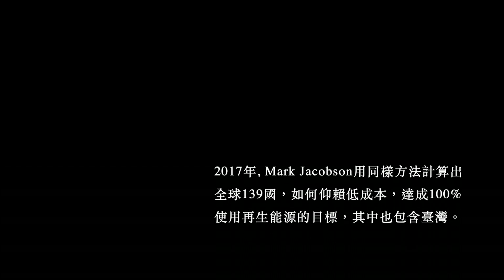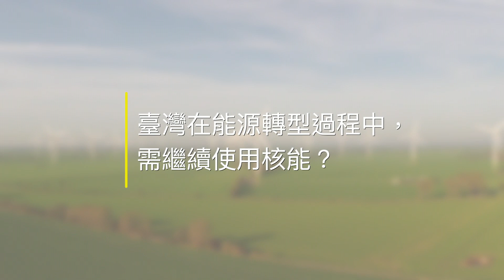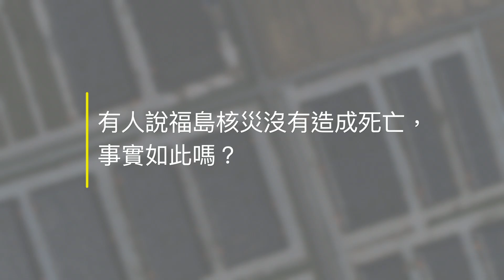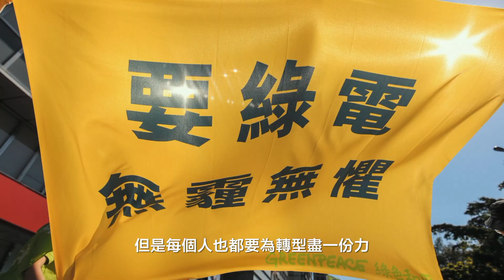臺灣有條件轉型100%再生能源！史丹福大學能源專家 Mark Jacobson這麼說！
美國史丹佛大學教授Mark Jacobson是全球知名能源專家，同時也是美國能源部效率與再生能源諮詢委員、全球前 50 大能源倡議家。他在2017年發表著名論文，研究全球139個國家仰賴低成本達成100%使用再生能源的方法，其中也包括臺灣，結果發現若發展得宜，臺灣有潛力達到100%使用再生能源的目標。
Jacobson教授接受綠色和平訪問，解釋我們可以如何利用天然資源，配合儲能、需量反應等技術，使用再生能源穩定供電。同時他也解釋一般民眾能如何從生活中做起，支持綠能發展。
再生能源 MarkJacobson 綠能#100%再生能源